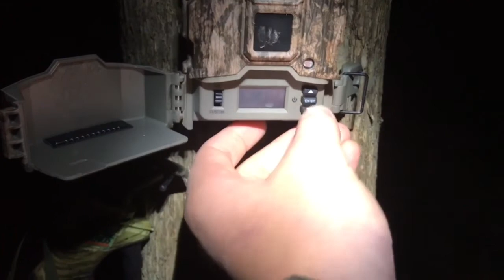2017 gun season. Buck down.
I shot this ten point November 29th at 7:45 in the morning. He is my biggest buck to date. I shot him with my Remington 870 20 gauge, using 2 3/4 inch slugs. He was about 60 yards away.

I hope you enjoyed this video. It was one of the greatest days of my life.

Thanks !!